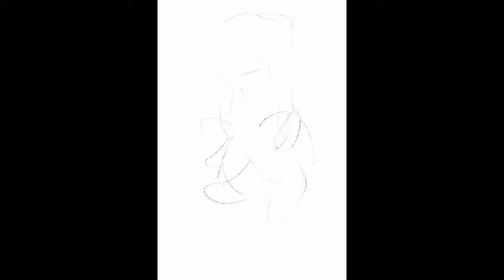KOROK - ZELDA: BREATH OF THE WILD \\ Digital Painting